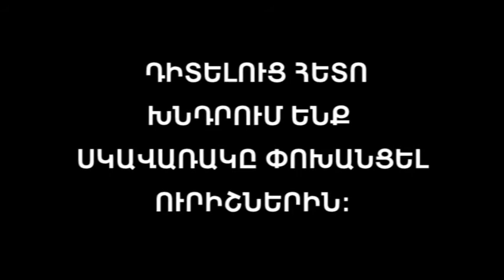Դավիթ Հակոբյանի ելույթը. Ազատության հր.08.12.2007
Դավիթ Հակոբյանի ելույթը Ազատության հրապարակ 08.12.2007